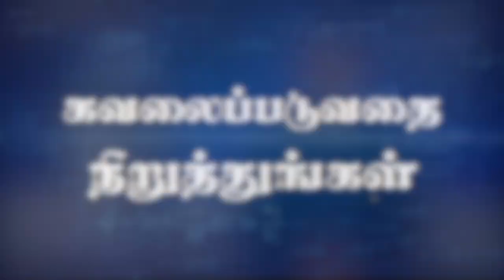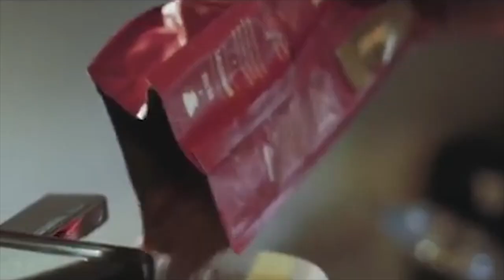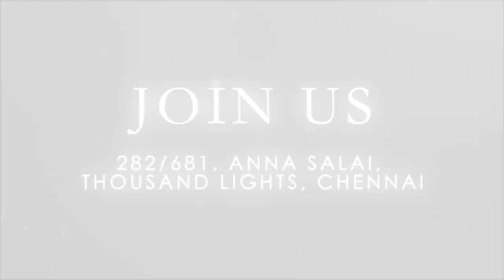Thursday_Stop_Suffering 26\09\2024